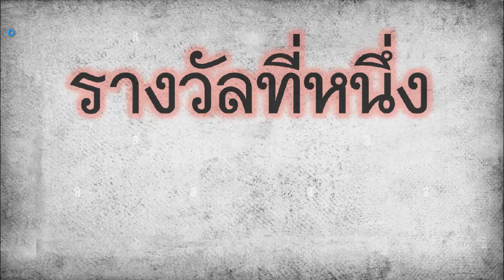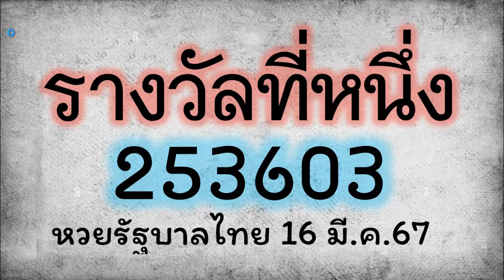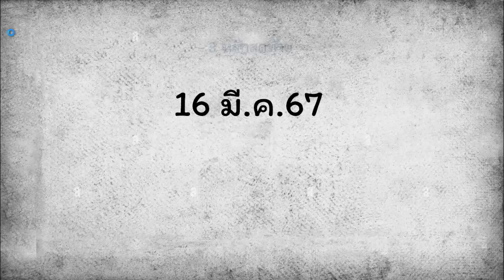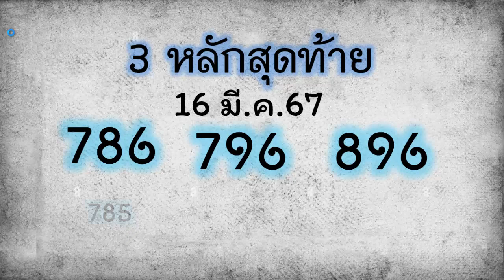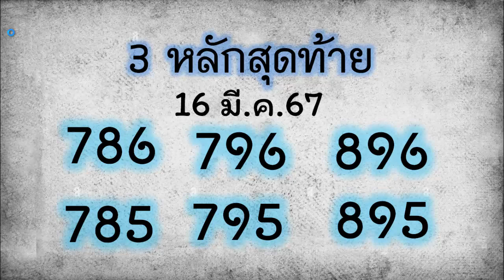ไทย เคล็ดลับ เลขเด็ด 3 หลัก รางวัลที่ 1 (ถ้าไม่เห็นต้องฉายตลอดชีพ) ระยะเวลาผ่อนชำระ 16 มีนาคม 2567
เลขเด็ด 3 หลัก รางวัลที่ 1 (ถ้าไม่เห็นต้องฉายตลอดชีพ) ระยะเวลาผ่อนชำระ 16 มีนาคม 2567